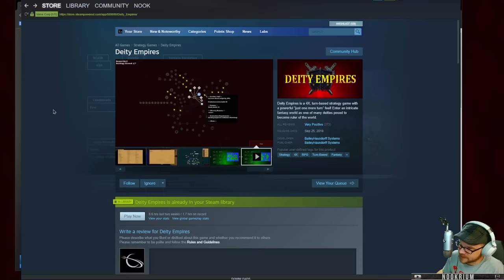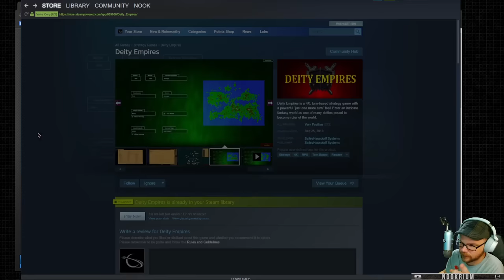Deity Empires - (Fantasy Empire Building Strategy Game)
Deity Empires is a 4X, turn-based strategy game with a powerful “just one more turn” feel! Enter an intricate fantasy world as one of many deities posed to become ruler of the world.